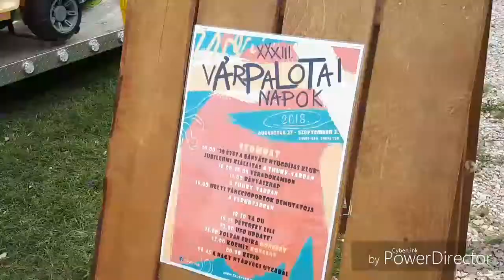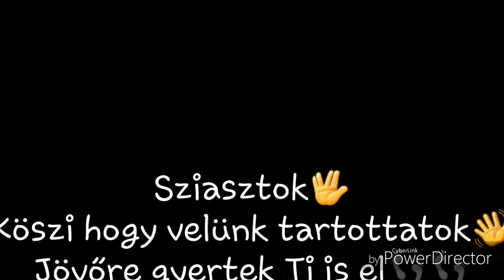#9 Várpalotai Napok | Ringlis, ugrálóvár, gyerekkacaj | Vége a Nyárnak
Várpalotai  napokon voltunk lent.. A fiúk kipróbáltak mindent amit csak lehetett..na jó a dodzsemet nem :)
Nagyon jó hangulat volt csak sajnos a "rossz" idő a koncerteket elmosta!
Majd jövőre!